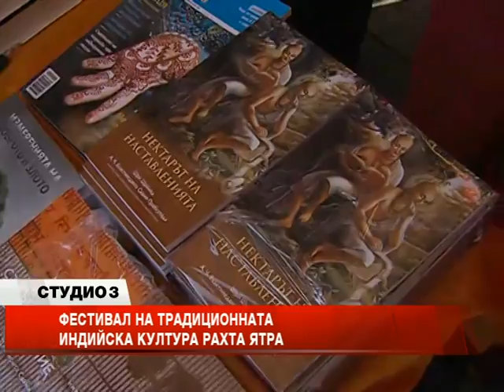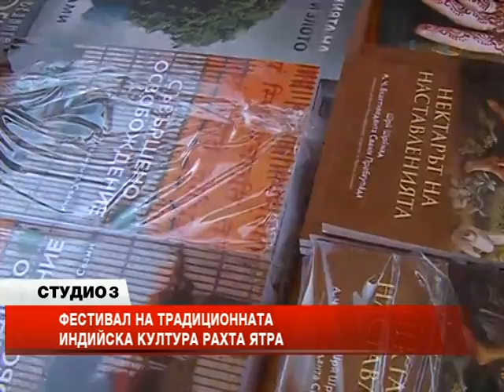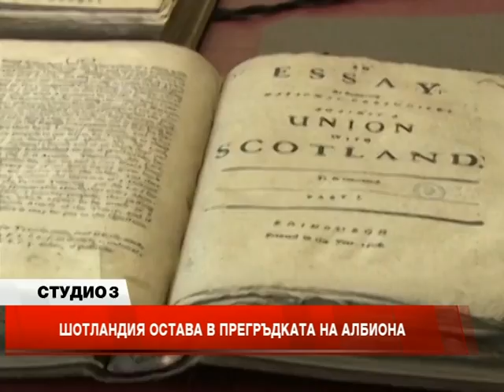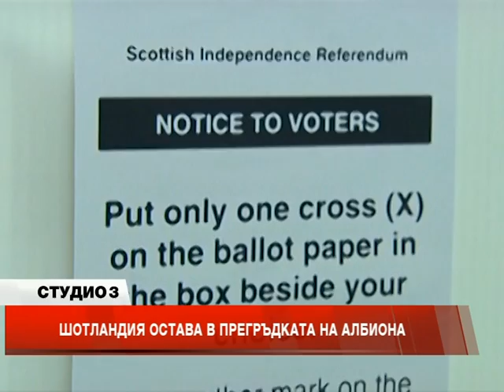Студио 3 (следобед) - 19.09.2014 Част 4